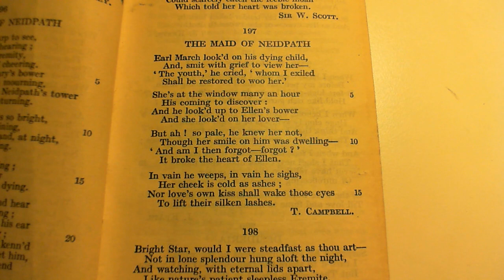The Maid of Neidpath - T. Campbell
197 The Maid of Neidpath
The one-hundred and ninety-seventh poem in the collection.